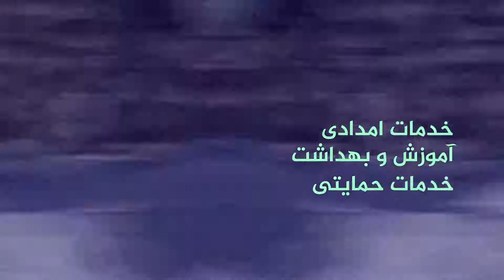از آنوروا چه می‌دانید؟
میدونید یه سری کشورها از کارهای انسان دوستانه هم جلوگیری میکنند بخاطر عقیده؟؟
شما چه مثال هایی برای کشور خودمون سراغ دارید؟